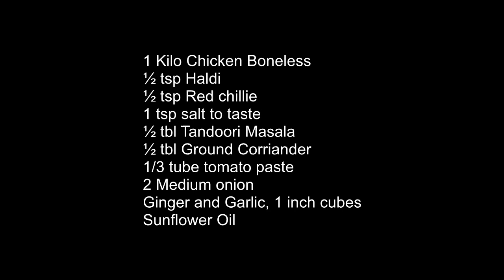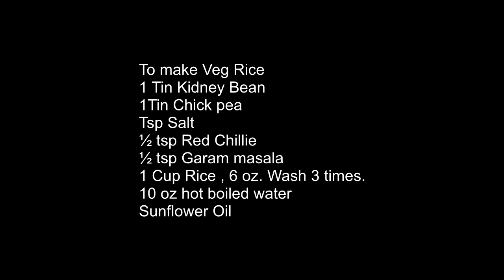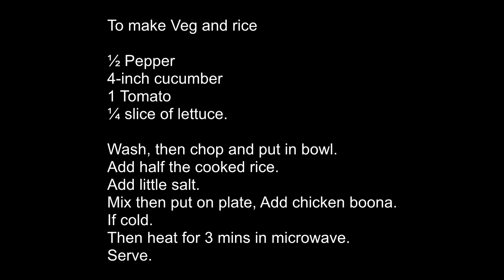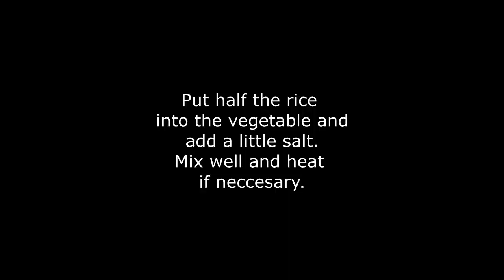Chicken Boona with Rice and Vegetables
Delicious fried chicken curry with rice and vegetables